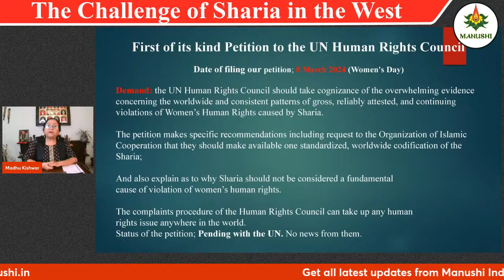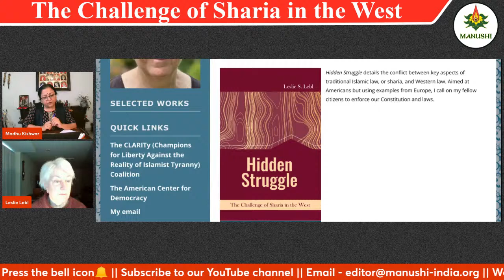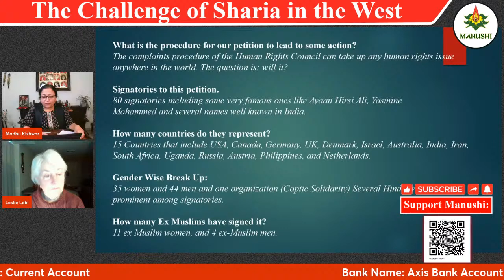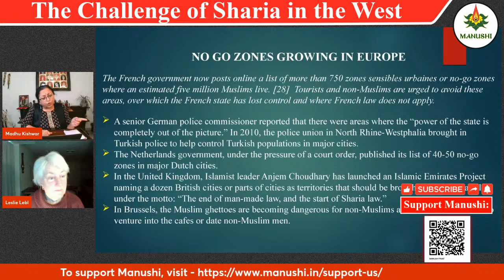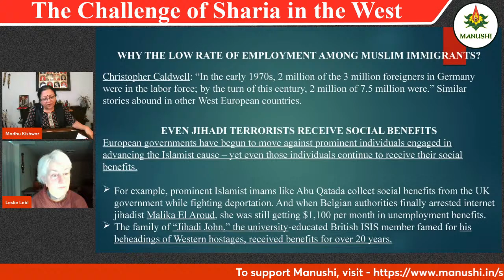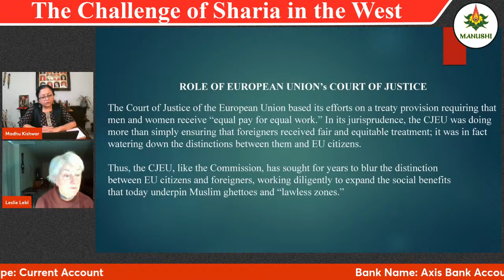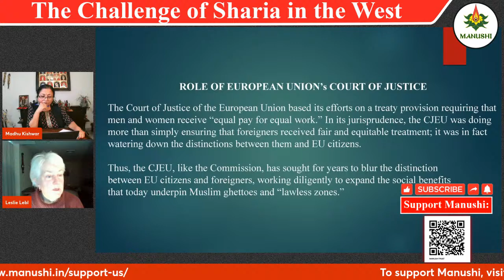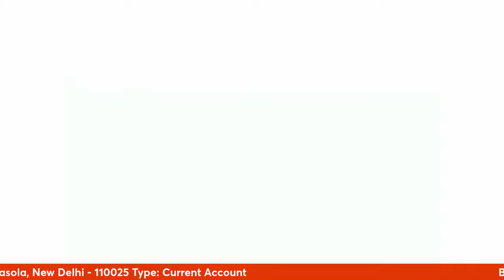The Challenge of Sharia in the West || Former US Diplomat Leslie Lebl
Leslie S. Lebl (LEB-el), a writer, lecturer and consultant on political and security matters, is a former Foreign Service Officer with particular expertise in European political and defense issues, radical Islam in Europe, and Balkan peacekeeping.

She speaks French, German, Russian, Polish and Spanish.Leslie Lebl (LEB-el) is a former U.S. diplomat who served at a number of European posts, as well as at the U.S. Mission to the United Nations in New York. She recently published a book, Hidden Struggle: The Challenge of Sharia in the West, about the conflict between sharia and Western law. She is a member of the CLARITY (Champions for Liberty Against the Reality of Islamist Tyranny) Coalition, and is a signatory of the Complaint to the UN Human Rights Council regarding the violations of women's rights under sharia.

Amazon Buy link for Book - "Hidden Struggle: The Challenge of Sharia in the West"

To support Manushi,

👉Bank Name: Axis Bank
👉Account Name:  Manushi Trust
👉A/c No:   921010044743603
👉IFSC Code: UTIB0001148
👉Branch: Jasola, New Delhi - 110025
👉Type: Current Account